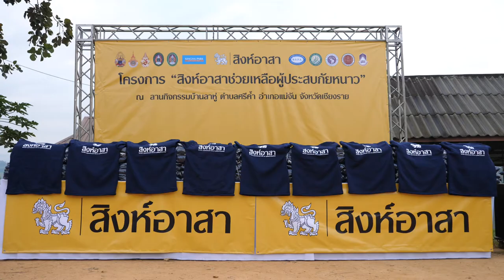ภาพข่าวสิงห์อาสาช่วยเหลือผู้ประสบภัยหนาวโรงเรียนบ้านลาหู่ ต.ศรีค้ำ อ.แม่จัน จ. เชียงราย 23 พฤศจิกายน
คุณรังสฤษดิ์  ลักษิตานนท์
ผู้ช่วยประธานกรรมการบริหารอาวุโส
บริษัท บุญรอด บริวเวอรี่ จำกัด